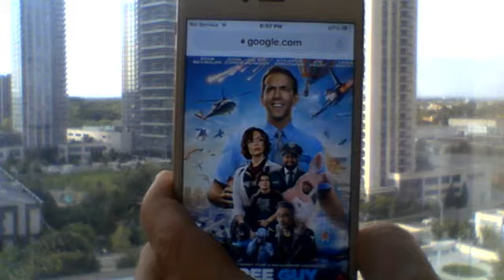Free Guy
There was nothing redeemable about this movie.